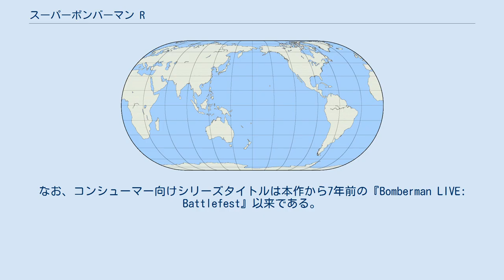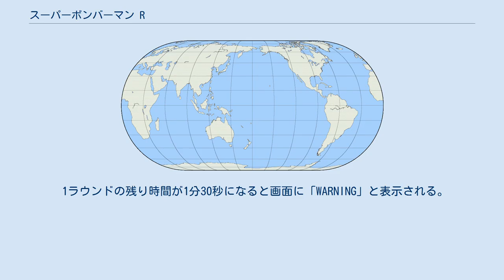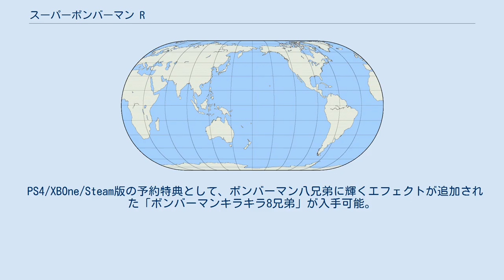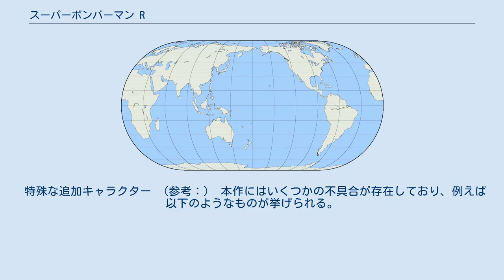スーパーボンバーマン R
『スーパーボンバーマン R』（Super Bomberman R）は、コナミデジタルエンタテインメントより2017年3月3日に発売されたNintendo Switch用ゲームソフト。
Switchのローンチタイトルでもある。
2018年6月14日にPlayStation 4、Xbox One、Steam版が発売された。
 アップデートに関して、本記事で「Ver.x.x」と記されているものは、特に記述の無い限りSwitch版のものである。
 ハドソン吸収後のコナミが初めて発売したコンシューマー向けボンバーマンシリーズ新作。
また、もともとハドソンブランドであったタイトル（新作）をコナミがコンシューマー向けに発売したのも本作が初である。
なお、コンシューマー向けシリーズタイトルは本作から7年前の『Bomberman LIVE: Battlefest』以来である。
 本作の開発スタッフは「『いつでもどこでも誰とでも』遊べる」というSwitchの特徴との相性の良さが、ローンチタイトルにボンバーマンシリーズを選んだ一番の理由だと述べている。
 本作は過去作との世界観上の繋がりはなく、設定やキャラクターを一新している。
また、音楽に関しても意図的に過去シリーズの曲は一切使わない方針にしたと開発者によって述べられており、キャラクターデザインや作曲担当者もすべて新規となっている。
開発スタッフに関しても、これまでのシリーズの開発に関与した人物は非常に少ない状態で開発が進められた。
 発売から一年強の間は高い頻度でアップデートを繰り返しており、Switch版発売当初と現在ではゲームの内容もかなり異なる。
かつては操作におけるレスポンス遅延が発生するなどの不具合も多かったが、発売後に矯正が行われた。
また、後にバトルモードとは別の枠組みとして、「チーム戦限定」や「前後半戦」などの固定した制限が加えられた対戦モード『グランプリ』が追加され、本作におけるメインキャラクターを上回る数のコナミキャラクターの追加、コナミのゲームをモチーフとしたグランプリステージの追加なども行われた。
このように、ボンバーマンシリーズの新作という位置づけではありながら、他作品・シリーズの要素が（従来のシリーズ作品の要素を上回る度合で）追加されたケースも多く存在した。
 なお、本作のタイトルは「スーパーボンバーマン」の名前を冠しているが、ゲーム内容における『スーパーボンバーマン』シリーズとの関連性は殆どない。
 （参考：） ある日、ヤミヤミ星系1番惑星ポイポイスターにバグラーが現れ、朽ち果てていた凶悪ボンバー五人衆を蘇らせた。
 その頃ボンバー星では、ボンバーマン八兄弟の白ボンが他の兄弟7人をトレーニングに呼ぼうとするが、兄弟たちはみな好き勝手ばっかり。
 そんな兄弟に白ボンがあきれていると突如通信が入り、バグラーが宇宙征服を宣言。
ヤミヤミ星系の5大惑星を占領し、残りの惑星に対しても警告・降伏を迫る。
 バグラーの野望を阻止するには凶悪ボンバー五人衆を倒すしかない。
白ボンは兄弟たちを無理矢理宇宙船に詰め込み、宇宙を救うために出動するのだった。
 キャラクターを操作して、数々のステージをクリアしていく。
ワールドが6つあり、一つのワールドにつき8つのステージと凶悪ボンバー五人衆とのバトル、ボス戦が待ち受けている（ワールド6は通常ステージと凶悪ボンバー五人衆とのバトルは存在せず、ボス戦2つで構成されている）。
敵をすべて倒す、規定数カギを集める等ステージごとにクリア条件が用意されている。
 難易度は3段階からワールド選択画面でのみ設定可能。
難易度によってワールド決定時の残機、ザコ敵の動くスピード、ボスの攻撃が異なる。
 敵に触れる、爆風に当たる等でミスとなり、残機が一つ減ってしまう。
残機が0の状態でミスをすると「攻略失敗!」と表示される。
この際、続きを遊ぶ（コンティニュー）には「ジェム」という、主に「ショップ」のモードで使用するゲーム内通貨が必要となる（Ver1.3より、コンティニューを繰り返した後は払う必要がなくなるようになっている）。
なお、本作ではミスや「攻略失敗!」メッセージ表示時も取得したアイテムは継続されるほか、ステージの状況もすべ...